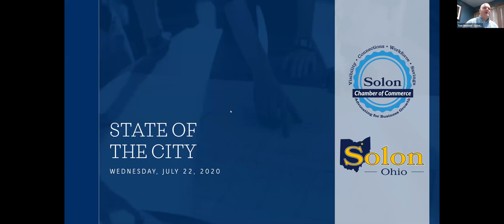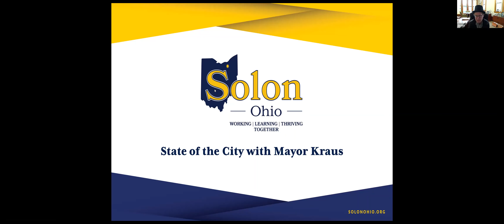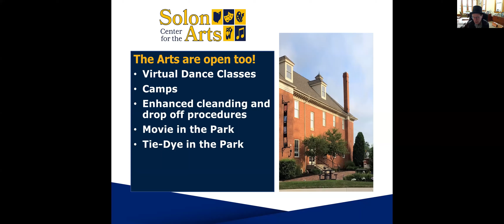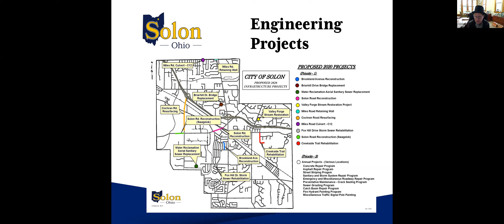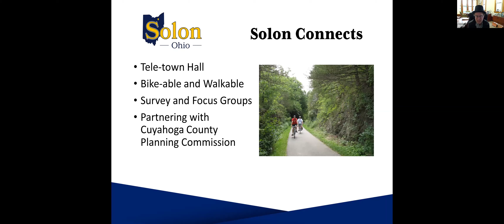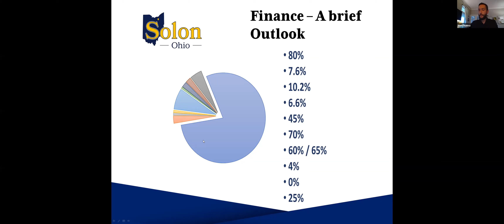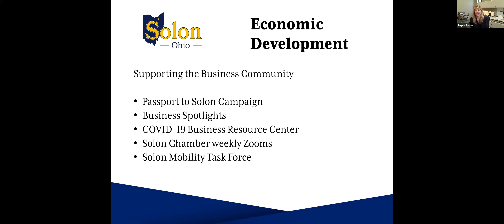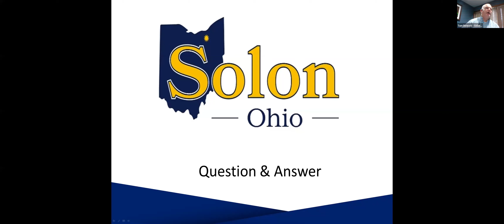State of the City with Mayor Ed Kraus & City of Solon Officials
Solon Chamber of Commerce State of the City Webinar 7/22/2020

Featured Guests:
Ed Kraus, Mayor, City of Solon
Jim Gibbs, Technology Director, City of Solon
Matt Rubino, Director of Finance, City of Solon
Angee Shaker, Director of Economic Development, City of Solon